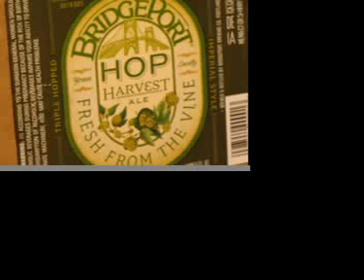Hop Harvest Bottling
I attended the bottling of a 22 oz. beers at Bridgeport on 9/19/07. These 300 cases of autumn's Hop Harvest brew is the first in a series of special limited-release 22s Bridgeport is planning.